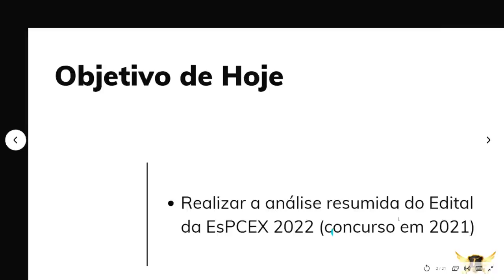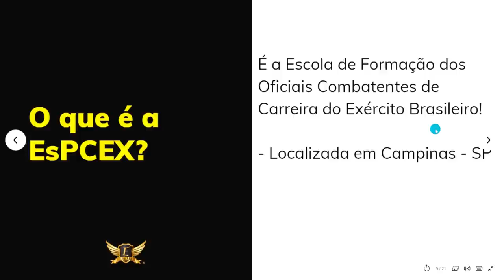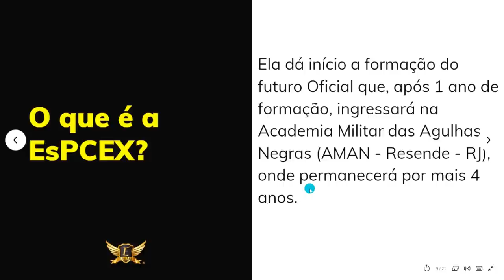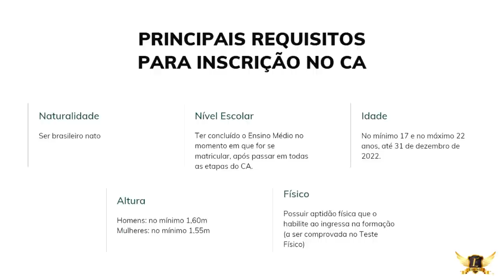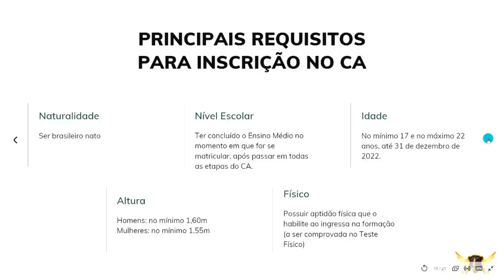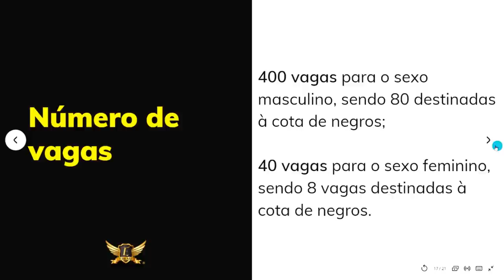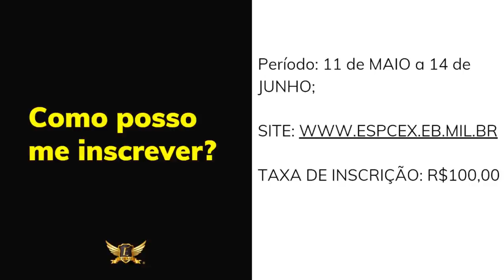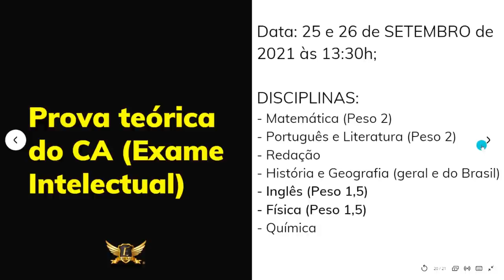Edital do Concurso da EsPCEX 2021/2022 em menos de 12 minutos! Principais informações!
BAIXE AQUI O EDITAL DO CONCURSO DA Escola Preparatória de Cadetes do Exército

⛔ Aqui no canal Thiago Henrique - Elite Mil você encontrará informações sobre:

📍 Cursos Operacionais;
📍 Dicas de Estudo;
📍 Educação Financeira;

👉 CANAIS PARCEIROS:

📌 WATCH LOPES
📌EXÉRCITO BRASILEIRO